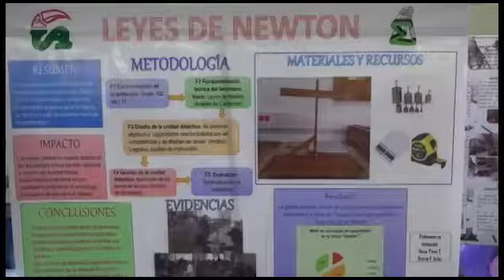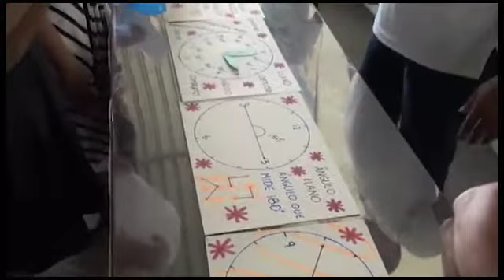Uniamazonia adelanta jornada de ferias de socialización de prácticas de matemáticas y física